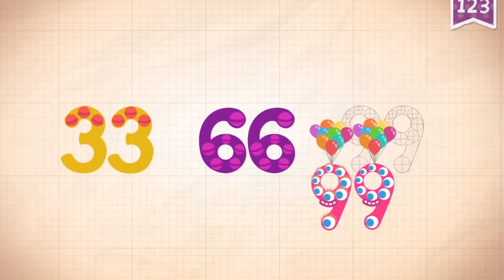Learn Number 99 in English & Counting, Math by Endless Numbers Kids Video